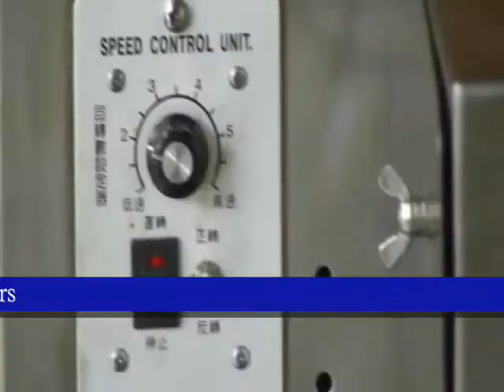HY-517 瓦斯輸送帶紅外線烘烤機 Gas Conveyor Pizza Oven